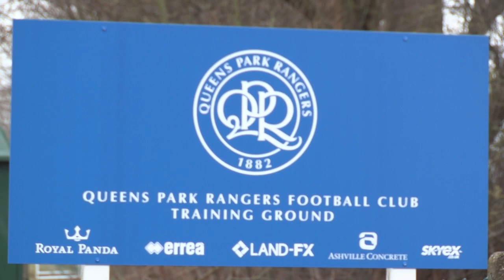Cisco chats to Ian Holloway on life, football, stress and caring for his special needs children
The incredibly inspirational Ian Holloway speaks to Cisco about being a parent of deaf children, playing in the top flight of football, managing both clubs and stress and whats really important in life.